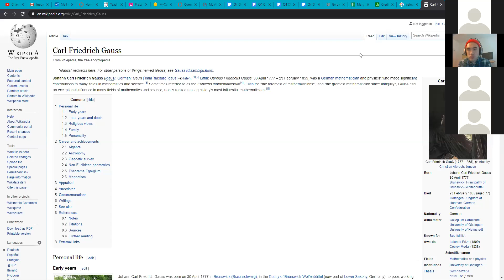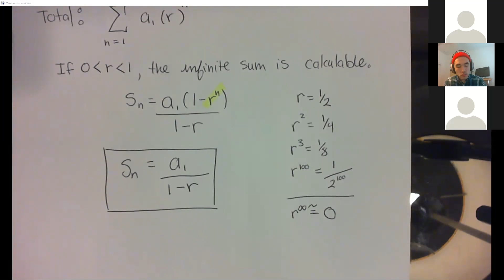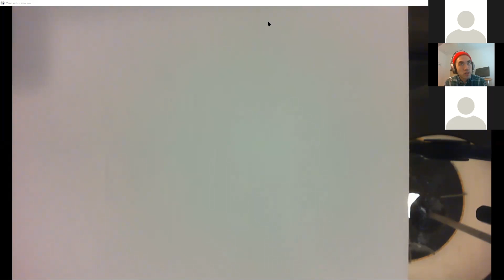Precalculus Honors (5.8.2020)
Derivation of the summation equations for arithmetic and geometric series